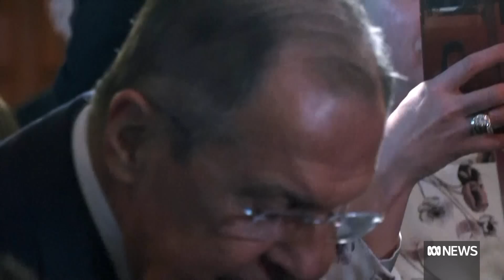Penny Wong meets China's top diplomat Wang Yi | ABC News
Foreign Minister Penny Wong has told her Chinese counterpart Australia expects more movement from Beijing on its crippling trade restrictions, as questions mount on whether China is setting the right conditions for a visit by Prime Minister Anthony Albanese this year.

Ms Wong met the Chinese Communist Party's Foreign Affairs director Wang Yi for almost an hour on the sidelines of the East Asia Foreign Ministers summit in Jakarta.

It was the fourth time the pair had met since Xi Jinping's government ended its two-and-a-half-year refusal to speak to Australian ministers, a stance Mr Xi changed after the Albanese government took power.

This latest meeting has been seen as crucial for keeping on track a planned visit by Mr Albanese to the Chinese capital, which would be the first by an Australian leader since 2016.

Ms Wong described her meeting with Mr Wang as "a frank conversation" that included China's trade barriers on Australian exports and the jailing of Australian citizens.